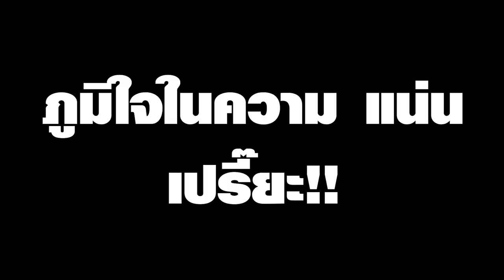[Vtuber]Hi-light ดื่มกับมี่ ก็ต้องมียาเบ้ กับ อิย้าสิ!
ของดีๆ มาเสริฟกันอีกแล้ว ห้ามพลาดสินะ